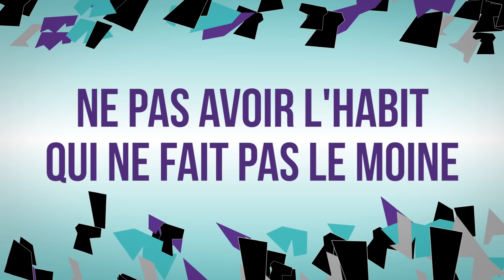LA NOTICE - VENDRE DES BASKETS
Réalisation : Hugo Dessioux
Cadreur : Haroun Saifi
Monteur : Haroun Saifi
Prise son : Vincent Dasilva
Mixage audio : Antoine Caracci
Auteurs : Le Woop
Musiques : Geronimo Beats
Productrice artistique : Alexandra Monaury
Chargée de production: Camille Ruby

"La Notice" une idée originale d’Yvick Letexier.

Avec :
- Mister V
- Hugo Tout Seul
- Youssoupha Diaby
- Mike Kenli
- Jérémie Dethelot
- Hakim Jemili
- Malcolm ToTheWorld